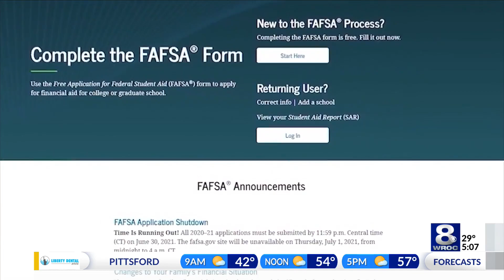Local doctors share sleep tips before Daylight Saving Time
The clock will be springing forward this weekend, meaning your sleep schedule will lose an hour of sleep.